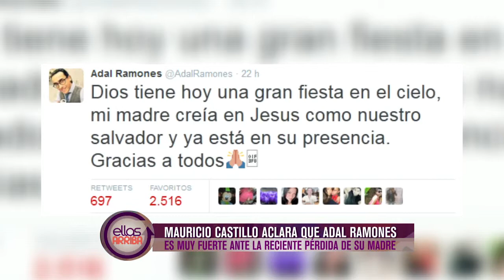Los Espectáculos: Celso Piña, Mauricio Castillo y más